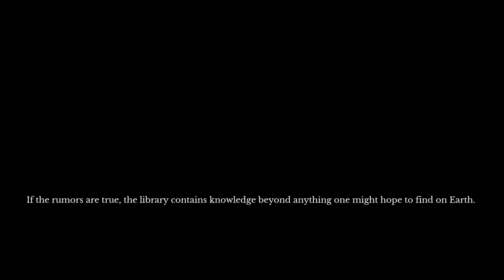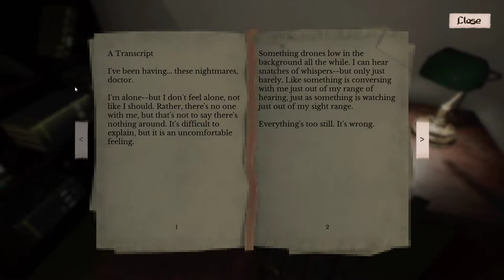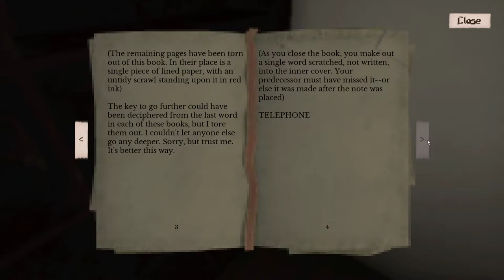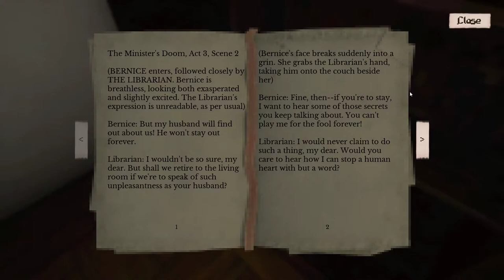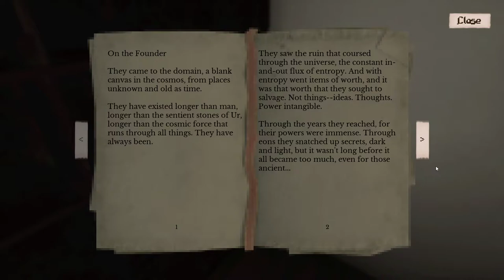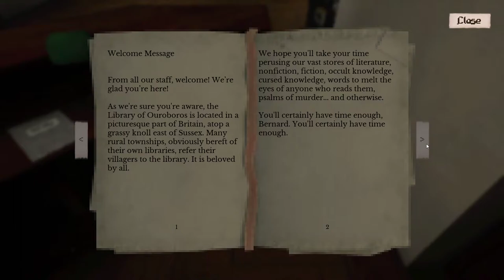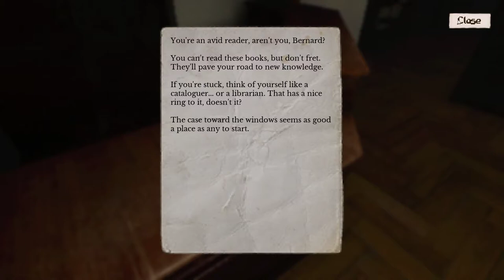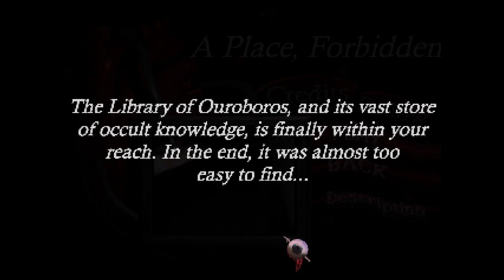Haunted PS1 Demo Disc [1] A Place, Forbidden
Interesting concept; I'll be interested to see where the dev goes in the full game. The change in the descriptions after the turn was fun. Felt a bit outside of the PS1's limitations, but that doesn't really matter.